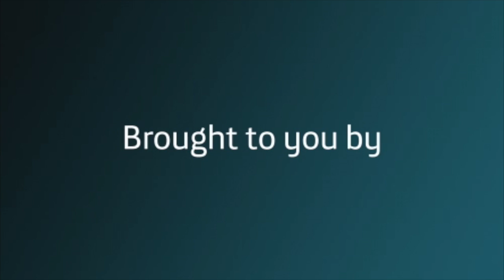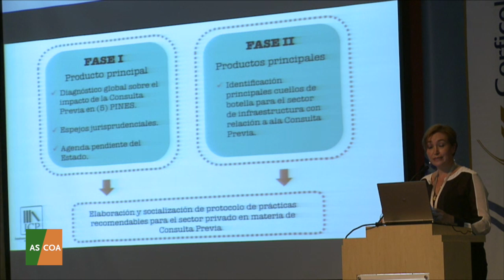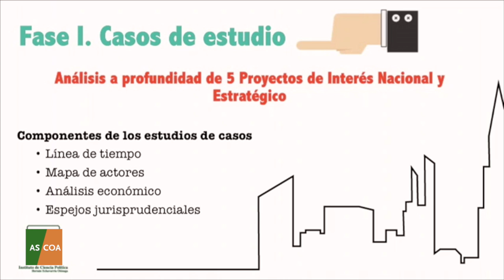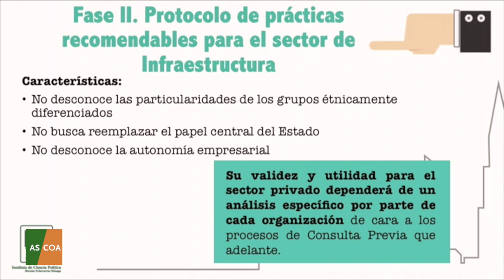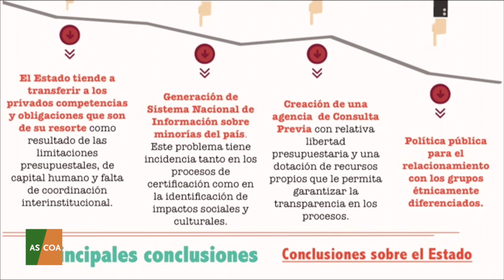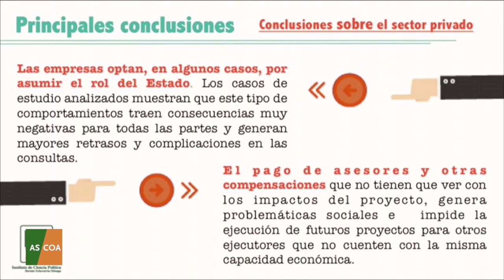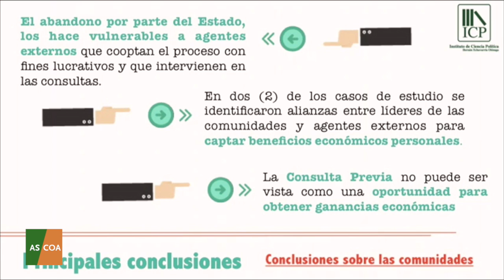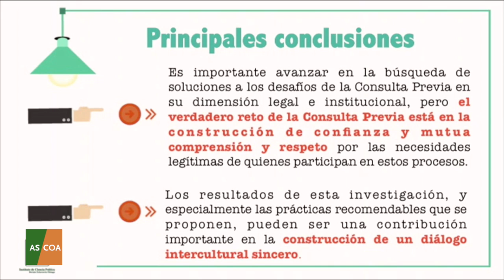Bogota 2014 - Luis Carlos Sarmiento Angulo Award, Plus Overview of Colombian Infrastructure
Grupo Aval Chairman Luis Carlos Sarmiento Angulo shared his views on challenges for Colombia in the years ahead. His remarks were followed by an overview of Colombian infrastructure by Political Science Institute's Marcela Prieto.

Speakers:

Luis Carlos Sarmiento Angulo, Chairman, Grupo Aval Chairman
Marcela Prieto, Executive Director, Political Science Institute, Colombia